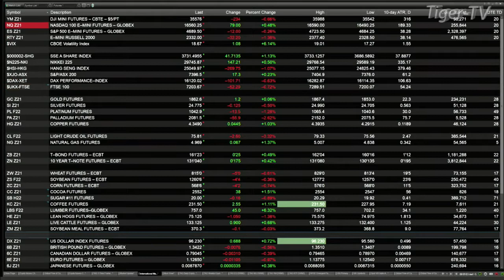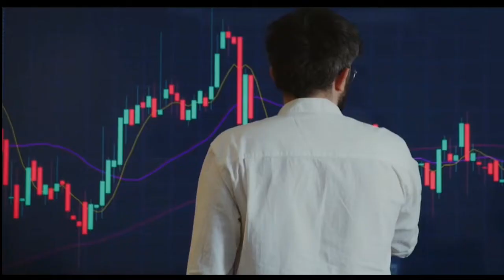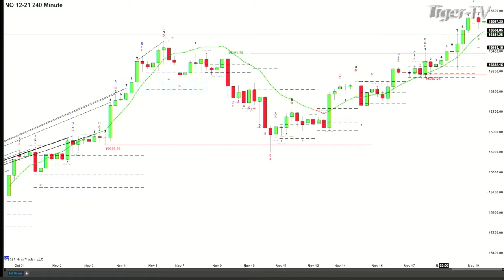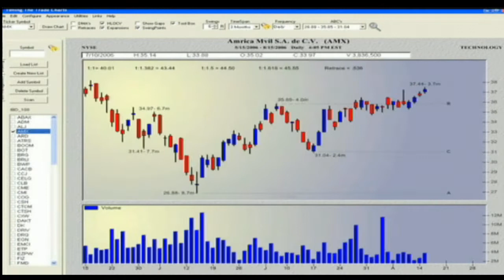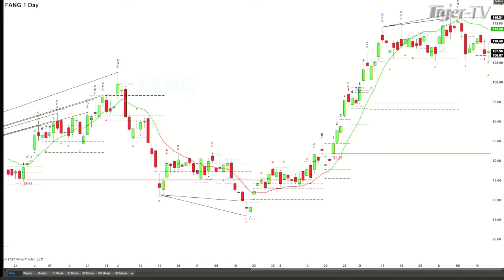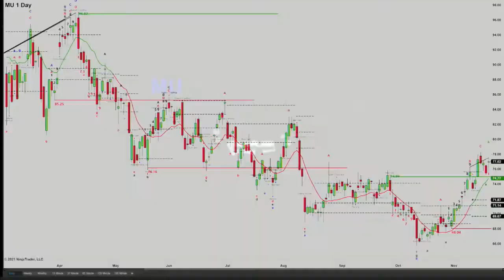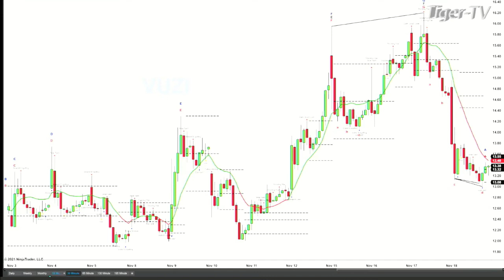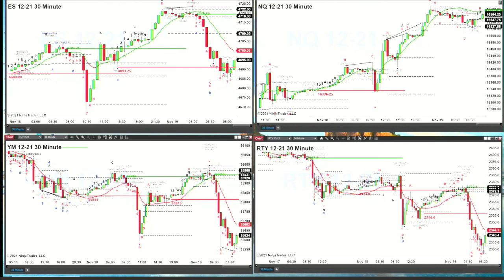November 19th, The Trader's Edge with Steve Rhodes on TFNN - 2021